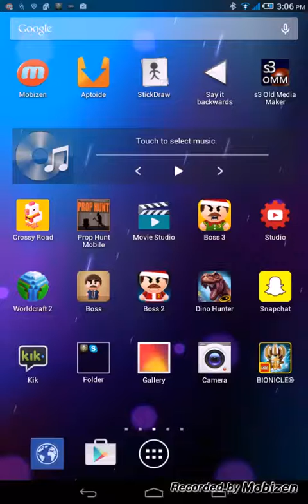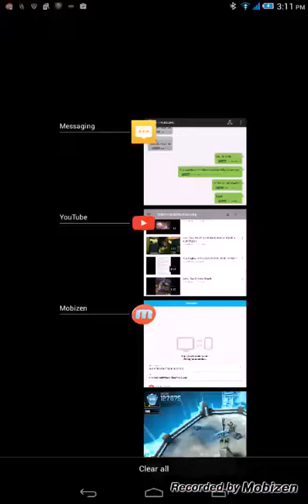Bionicle Mask of Creation Game as Gahli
We play as the only female toa bionicle Gahli the toa of water.